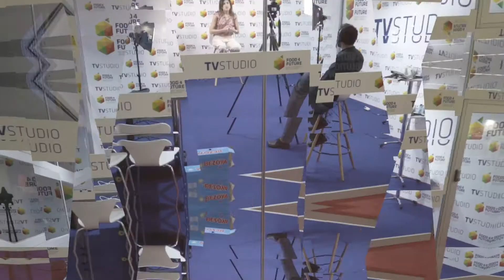Food 4 Future Talks: Konstantin Kretschun, Business Director Agricultural Solutions at BASF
Konstantin Kretschun explains in this interview during the past edition of Food 4 Future 2022 how the agricultural business unit at @basf helps to improve your food company